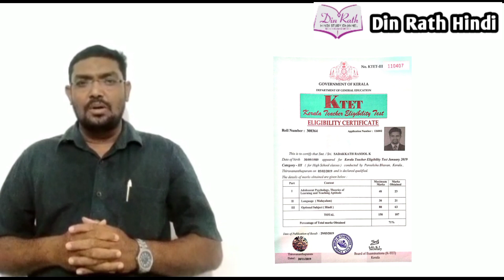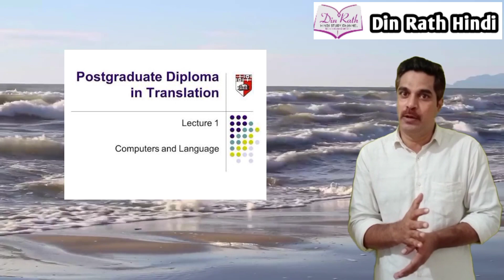+2 കോഴ്സിന് ഓപ്ഷൻ തെരഞ്ഞെടുക്കുമ്പോൾ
പ്രിയപ്പെട്ടവരെ...

 ഹിന്ദി ഭാഷാ സംബന്ധമായ അറിവ് കുട്ടികൾക്ക് ഏറ്റവും മികച്ച രീതിയിൽ നൽകാൻ ശ്രമിക്കുന്ന അധ്യാപക സുഹൃത്തുക്കൾക്ക് അഭിനന്ദനങ്ങൾ.

 സുപ്രധാനമായ ഒരു കാര്യം നിങ്ങളുടെ ശ്രദ്ധയിലേക്ക് കൊണ്ടു വരികയാണ്,
 *പ്ലസ് വൺ അപേക്ഷ നൽകുന്ന സമയത്ത് ചില കുട്ടികളെങ്കിലും  ഹിന്ദി ഒരു ഓപ്ഷൻ വിഷയമാണെന്ന് അറിയാതെ പോകുന്നുണ്ട്.*

അവർ പത്താം ക്ലാസ് വരെ പഠിച്ച മലയാളം,അറബി, ഉറുദു,സംസ്കൃതം ഭാഷകൾ തന്നെയാണ്  പ്ലസ് വൺ അപേക്ഷ നൽകുമ്പോഴും  രണ്ടാം ഭാഷയായി തെരെഞ്ഞെടുക്കുന്നത്.

*ഹിന്ദിയിൽ എ പ്ലസ് കിട്ടിയ കുട്ടികൾ പോലും പ്ലസ് ടു കോഴ്സിന് ഹിന്ദി എടുക്കാത്തത്  ഒരു പരിധിവരെ ഈ അറിവില്ലായ്മ കാരണമാണ്.*

 പ്ലസ് ടു കോഴ്സിന് രണ്ടാം ഭാഷയായി ഹിന്ദി എടുത്താലുള്ള ചില നേട്ടങ്ങളാണ് ഈ വീഡിയോ മുഖേന ഞങ്ങൾ സൂചിപ്പിക്കുന്നത്...

 പത്താംക്ലാസ് വിജയിച്ച എല്ലാ കുട്ടികളിലേക്കും,. പ്ലസ്ടുവിന് ഹിന്ദി രണ്ടാം ഭാഷയായി പഠിച്ച വിദ്യാർത്ഥികളിലേക്കും എല്ലാ ഹിന്ദി അധ്യാപകരിലേക്കും  ഈ വീഡിയോ എത്തിക്കണമെന്നും
 ഇതുമായി ബന്ധപ്പെട്ട് നിങ്ങളുടെ വിലയേറിയ അഭിപ്രായങ്ങൾ അറിയിക്കണമെന്നും അഭ്യർത്ഥിക്കുന്നു.